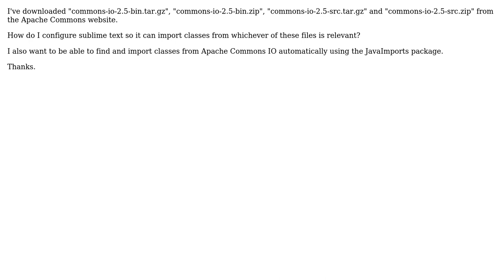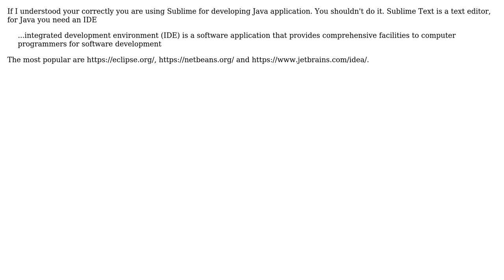How do I configure Sublime Text 3 to use classes from Apache Commons IO?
With thanks & praise to God, and with thanks to the many people who have made this project possible! | Content (except music & images) licensed under CC BY-SA | Music | Images & others | With thanks to user streetturtle user Aswin Abraham and the Stack Exchange Network Trademarks are property of their respective owners. You are responsible for your own actions.